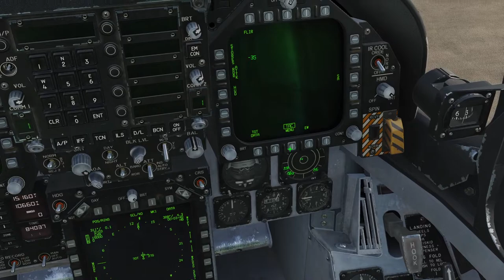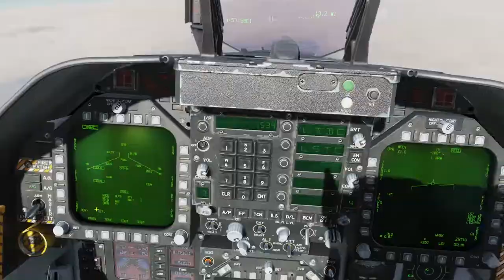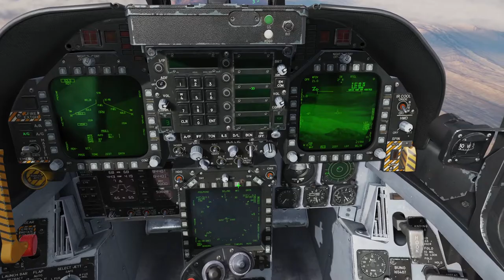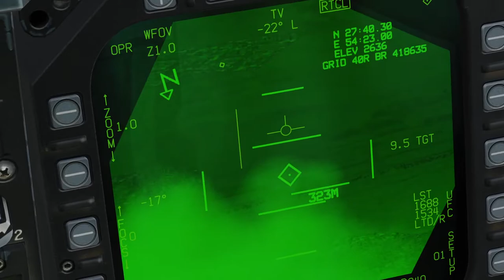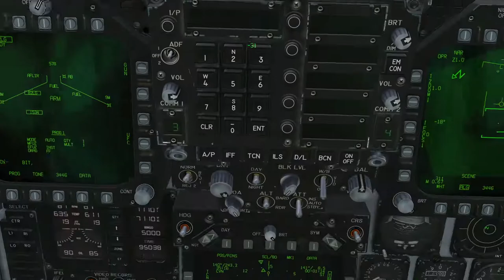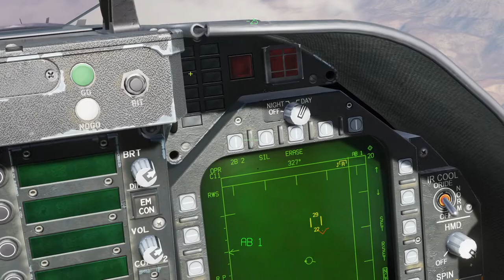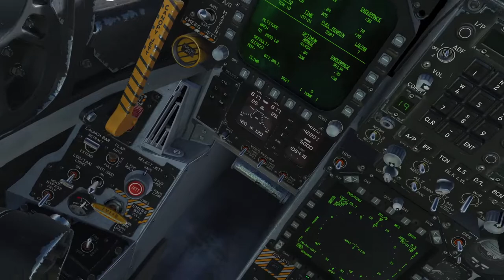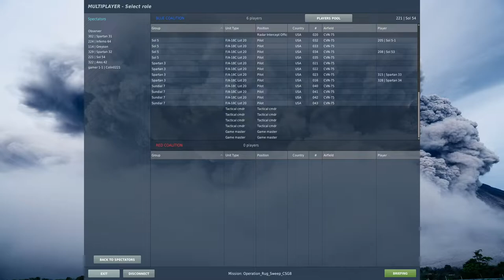CSG-8: Operation Rug Sweep - Sol Flight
View of our Saturday night OP from my point of view, Sol 54.  It was a long one, lots of transit time, but it was a ton of fun!  If you want to look to join a virtual squadron in DCS and you fly a Tomcat or a Hornet, come check us out!

We fly trainings multiple times a week and have some sort of mission/operation flown Saturday nights.